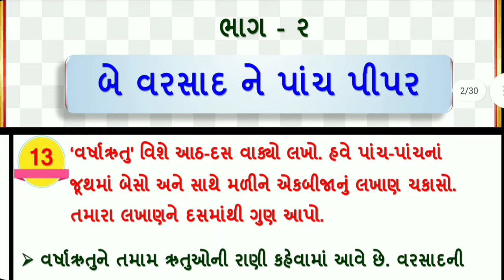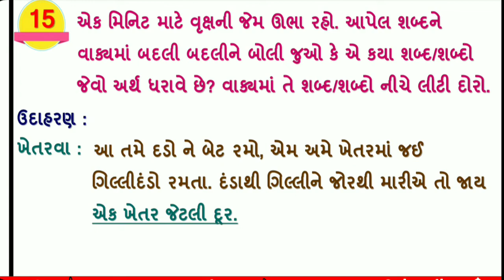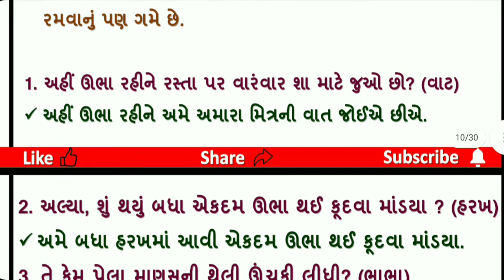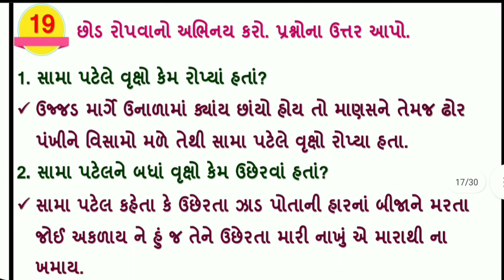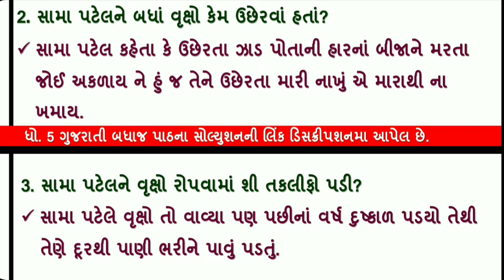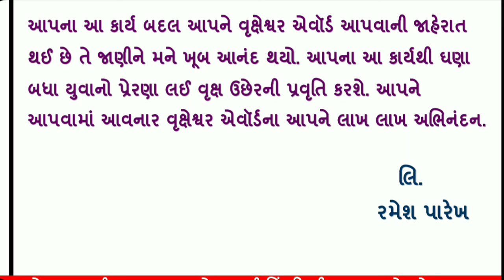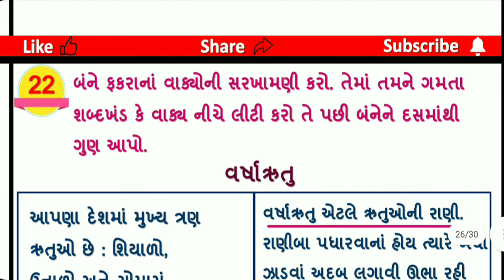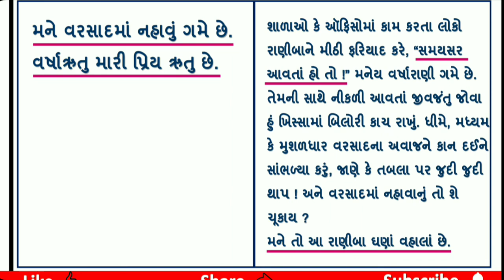std 5 kekarav ch 2 part 2 new book | dhoran 5 gujarati path 2 be varsad ne panch pipar part 2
std 5 gujarati ch 2 part 2 pravuti 13 થી 22 | dhoran 5 kekarav path 2 be varsad ne panch pipar part 2 pravuti 13 to 22 | dhoran 5 gujarati path 2 be varsad ne panch pipar part 2 | std 5 kekarav path 2 solution | ધોરણ 5 કેકારવ પાઠ 2 બે વરસાદ ને પાંચ પીપર ભાગ 2 | ધોરણ 5 ગુજરાતી પાઠ 2 બે વરસાદ ને પાંચ પીપર પ્રવૃતિ 13  થી 22

(1) dhoran 5 gujarati path 2 pravuti 13 thi 22
(2) dhoran 5 kekarav path 2 pravuti 13 to 22
(4) std 5 kekarav ch 2
(5) ધોરણ 5 ગુજરાતી પાઠ 2 પ્રવૃતિ 13 થી 22
(6) ધોરણ 5 કેકારવ પાઠ 2
(7) be varsad ne panch pipar part 2
(8) kekarav